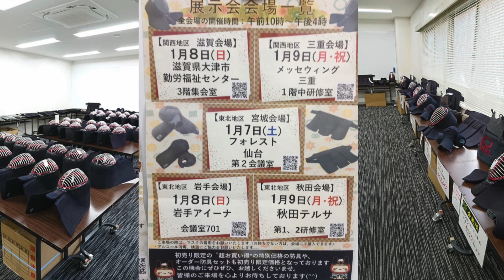【AJP×LKD78】2023年 新年あけましておめでとうございます！！全日本武道具・日本剣道具製作所「中身の見える福袋！？」「新春恒例！大展示会」を各地で開催！！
全日本武道具とLET'S KENDOのコラボ動画・第78弾！
2023年、全日本武道具・日本剣道具製作所は、お正月から攻めます！

全日本武道具HPでは「中身の見える福袋」企画をやっています！
新規会員様がすぐに割引が使えるキャンペーン中です！
もちろん現会員様には最高の割引をお届けしております。ログインしてご確認ください！

【日本剣道具製作所】
初春恒例展示会のご案内をいたします❗❗
開催時間は全会場で午前10時～午後4時の予定です。
令和5年1月7日(土)
フォレスト仙台(第２会議室)
〒981-0933 宮城県仙台市青葉区柏木１丁目２−４５
勤労福祉センター(3階集会室)
〒520-0806 滋賀県大津市打出浜１−６
令和5年1月8日(日)
岩手アリーナ(会議室701)
〒020-0866 岩手県盛岡市本宮５丁目４−１
令和5年1月9日(月・祝)
メッセウィング三重(1階中研修室)
〒514-0056 三重県津市北河路町１９−１
秋田テルサ(第1、2会議室)
〒010-1413 秋田県秋田市御所野地蔵田３丁目１−１
宮崎西都工場では「１/２〜　恒例！初売り！！」を開催中です！！

みなさまのご来店をおまちしております！！

【全日本武道具・熊本本店】
〒861-0142
熊本県熊本市北区植木町鐙田１０３７
※定休日：水曜日・木曜日

・日本剣道具製作所【日本製防具のパイオニア】